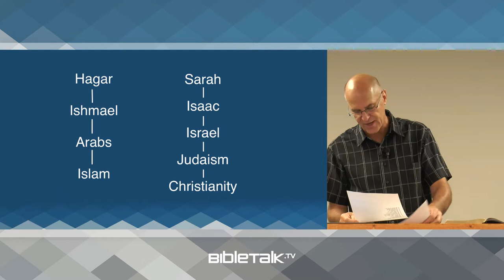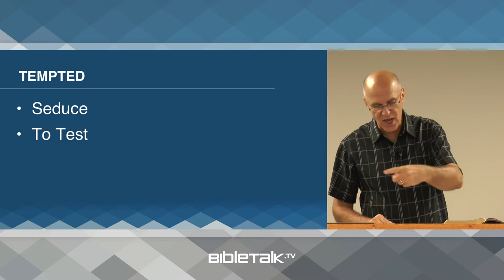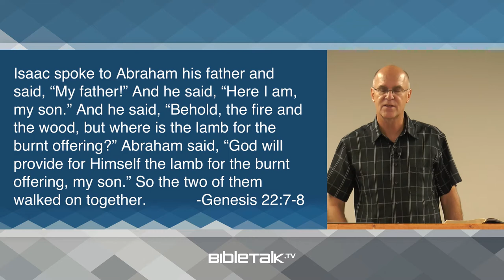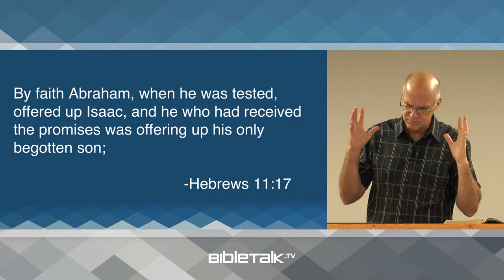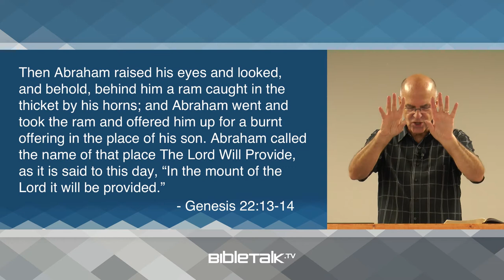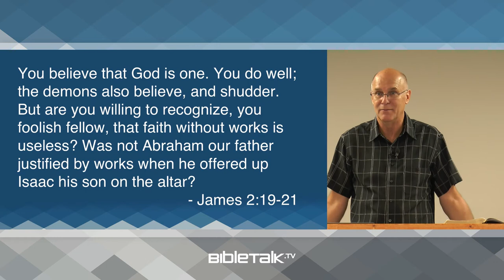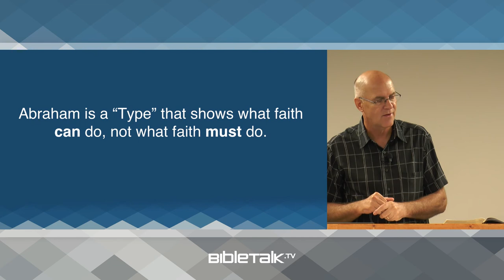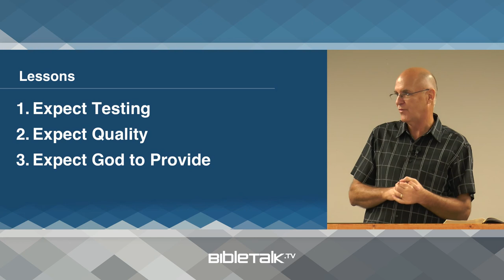Abraham's Test (Genesis 22-23 Bible Study) – Mike Mazzalongo | BibleTalk.tv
This lesson leads to the climax of Abraham's journey of faith and describes the events surrounding Sarah's death. (Genesis 22:1-23:20)